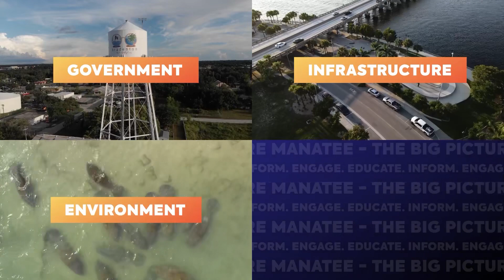Episode 6, Part 1: Dark Money with special guest, Cathy Antunes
This week we are talking Dark Money in our local elections! Do you know what it is and how to spot it?
 We are joined by Cathy Antunes, host of The Detail, a radio show on WSLR 96.9 FM where she talks about local and State politics. Her public advocacy activities include:
▪ President, Sarasota Citizens for Responsible Government
▪ Vice-President, Sarasota County Council of Neighborhood Associations (CONA)
▪ Member, Coalition of City Neighborhood Associations